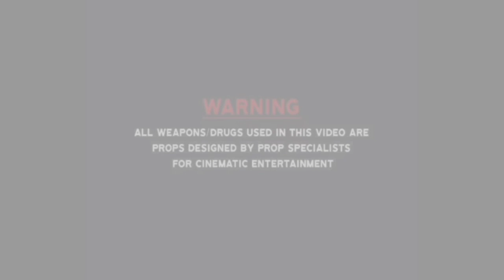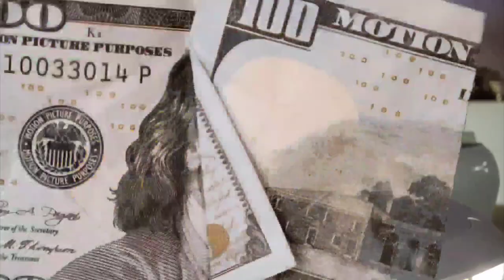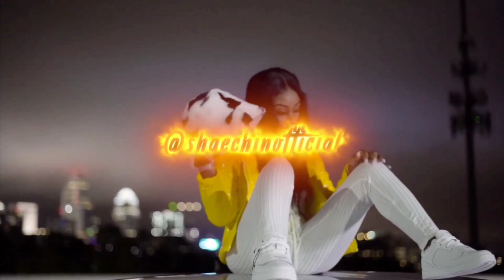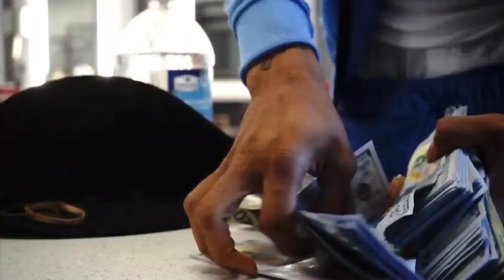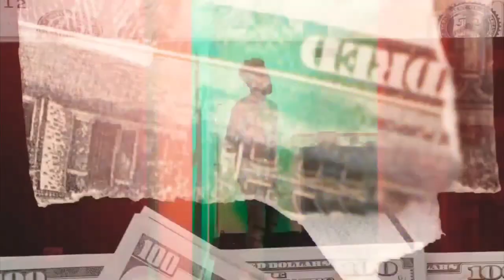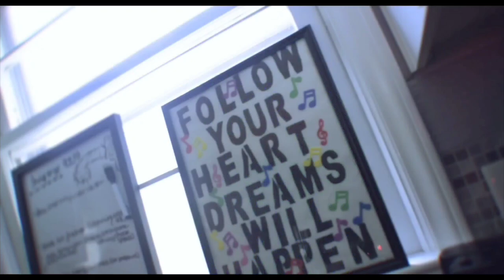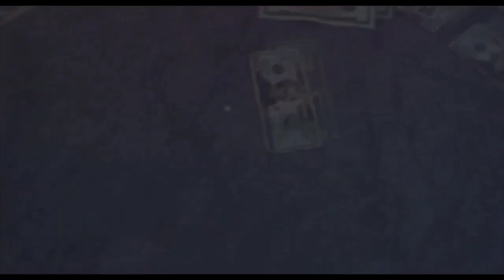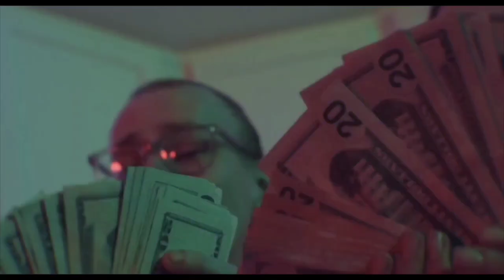Carolina State of Mind, Episode 9 ft. Southern Lee's Jr. High School Homecoming Queen Shaniya Hill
This episode highlights the two high-schools located in Sanford, NC, competing in the last football game of the season. These kids work hard, all year, to attain certain goals and deserve to be recognized for the things they have accomplished. Also the school had voted Shaniya Hill Homecoming Queen. Also special guests from a number of people.
Stacey Williams, Ju, the US Army soldiers,  Vivian Cole, Shawn Hamilton,  Anthony McIver, and Diamond Johns

* We do not claim to own the rights to the music and music videos that is played during this show *

Esha Montana "Trap Shit" (Official Video)

Lil Reck2x  x  500 RUGER - Message "No Relay Remix"

Trip Jones - Homerun (Official video) Shot by @MedleyFilms

2nd Single off New project " Crosscreek Bad Mouth " ... enjoy

SHAE CHIN - FAMILY TRUTH (OFFICIAL VIDEO)

Follow me @shaechinofficial
Prod. @finessefmtb

JAYRICH4EVA - DEADAZZ (Official Video)

the official video for JAYRICH4EVA  "DEADAZZ"- OUT NOW!
Directed by Bl4ck_light_studio
stream DEADAZZ on ALL PLATFORMS

"Heartless Remix"   by @FonzSolo_ABK
Shot by Bl4ck Light Studio

Polo G's Heartless Remixed by FonzSolo ABK

JUS LYON FEAT. KING - "RUN IT UP" (OFFICIAL MUSIC VIDEO) [SHOT BY: Bl4ck Light Studio]

Amazon Music

TurntUpZach - Nine Plus One (Official Music Video)

Directed By and Shot by Bl4ck Light Studio

Jmoney1041 Premiere